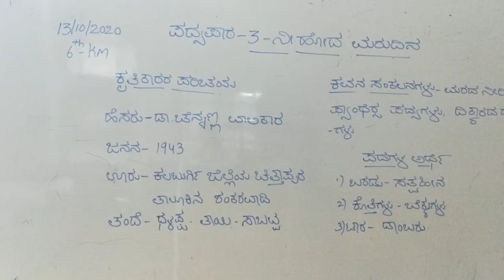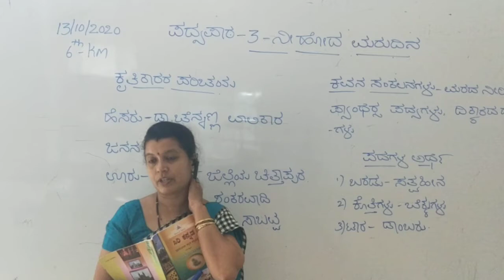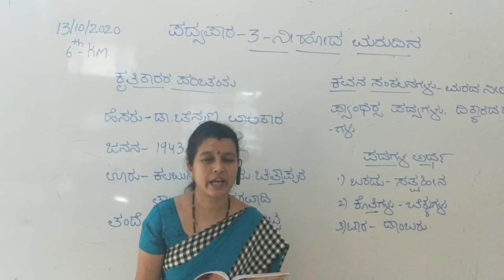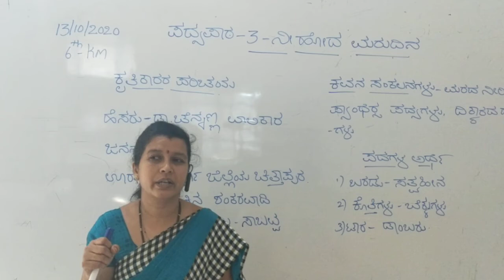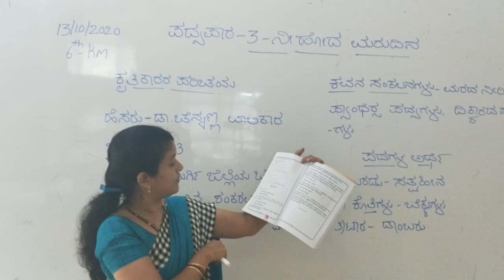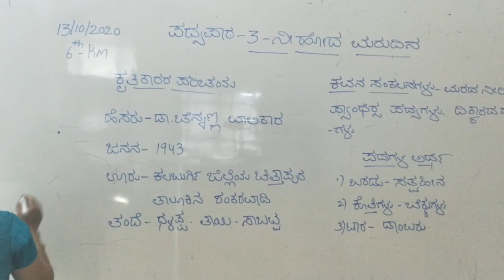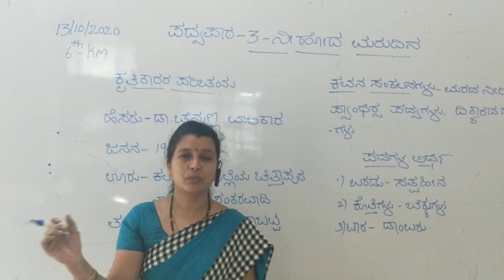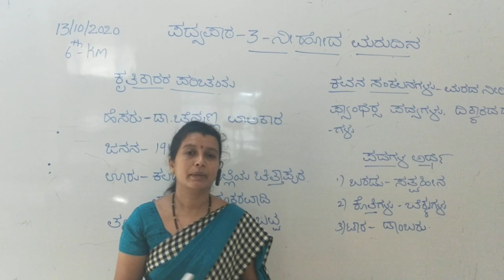STATE 6th KM KANNADA Chapter 03 Ni hod marudina Day 01 By G M Shet Mam